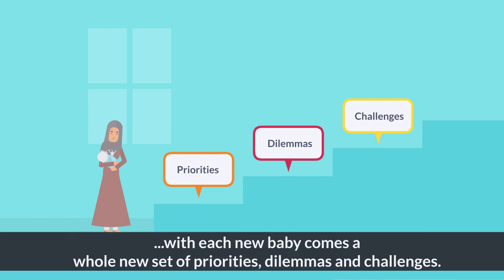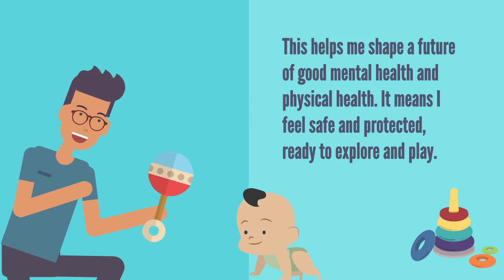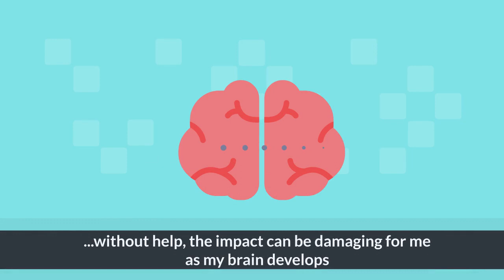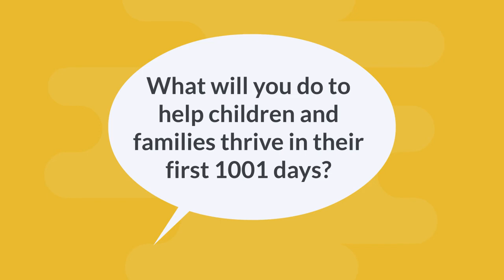The first 1001 days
Ensuring Dudley babies’ health and wellbeing in the first 1001 days will help give them the best start in life, and help Dudley communities to have a thriving and healthy future.